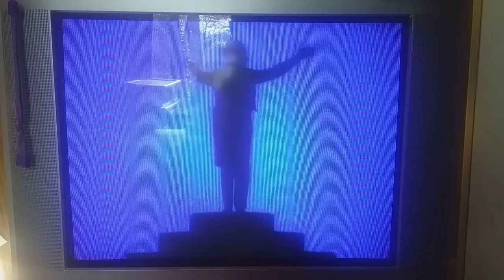January 20, 2021